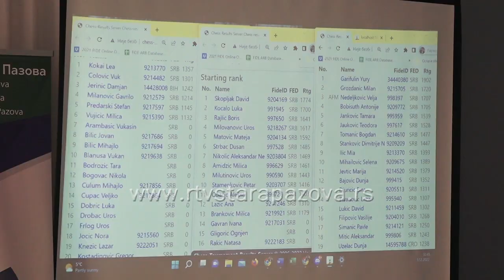Dečji šahovski turnir budućih šampiona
Dečji šahovski festival budućih šampiona 2022. održan je danas u Starim Banovcima u hotelu "River in". Ovo šahovsko takmičenje se organizovalo  prvi put pod pokroviteljstvom opštine Stara Pazova, a učestovala su deca od 9 do 17 godina u četiri starosne grupe: 2013. i mlađi, 2011. i mlađi, 2009. i mlađi i 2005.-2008.